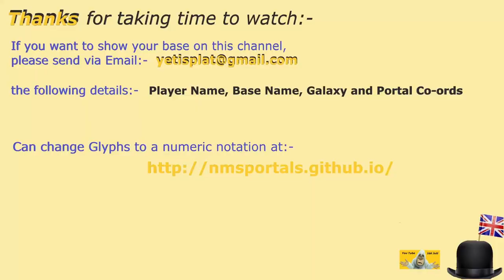#54 | No Man's Sky | Oct 2024 | Tour NMS Folly Bases | Get Build Ideas | Idd Jutt